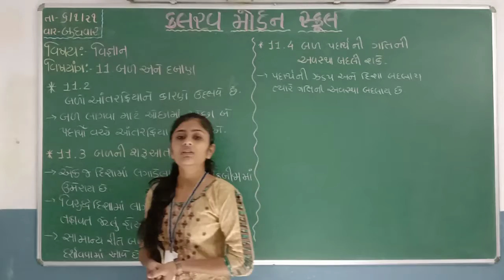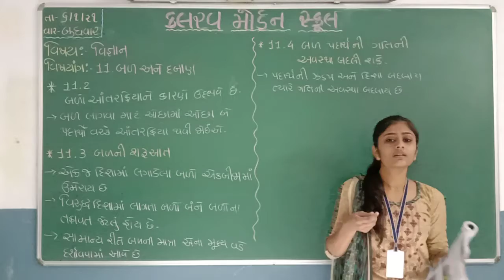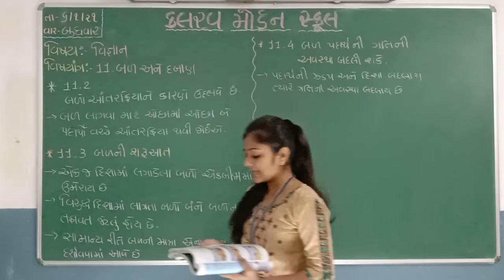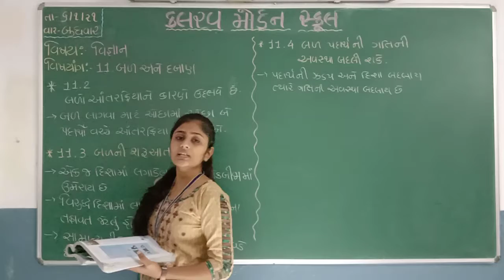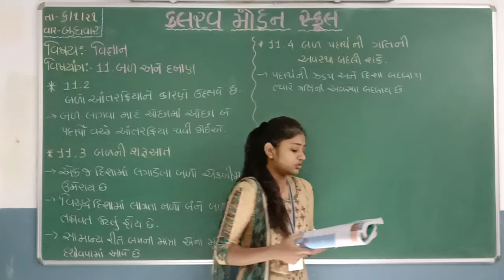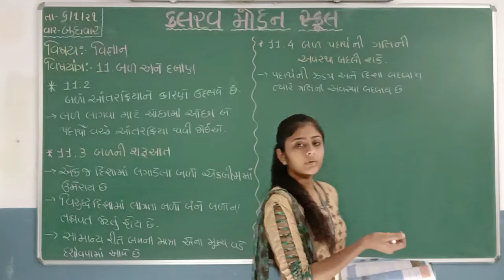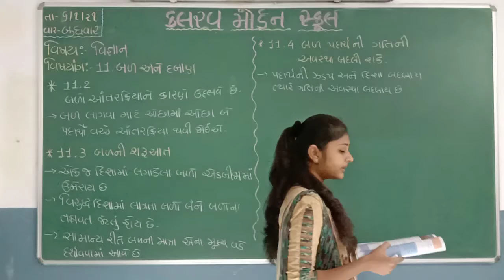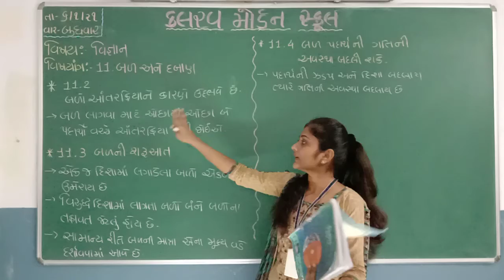std 8 science 06 01 21 bhag 1